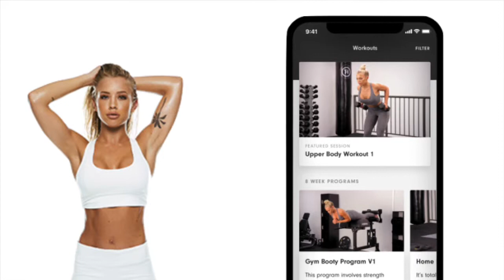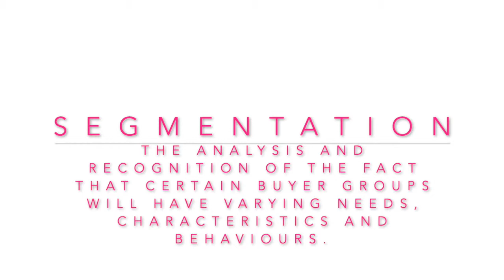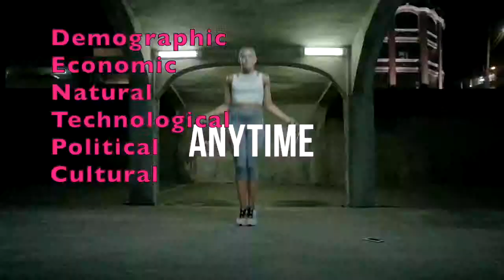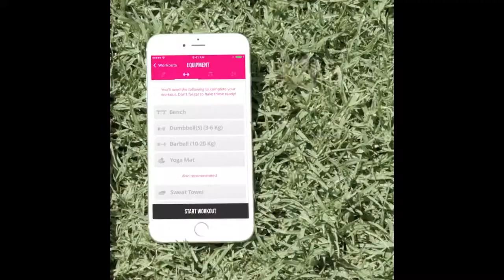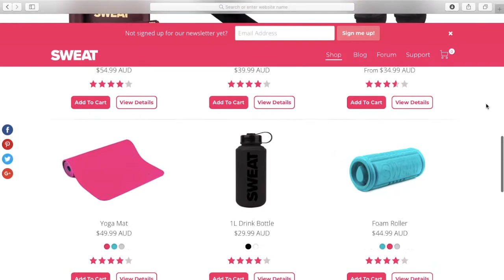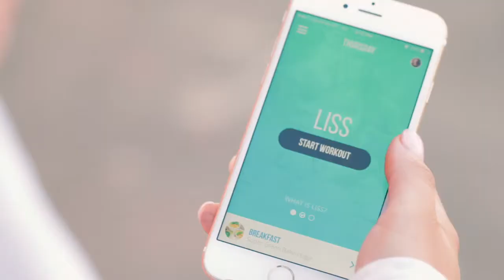BUS105 Task 2 - SWEAT App by Kayla Itsines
By Sophie Jennings